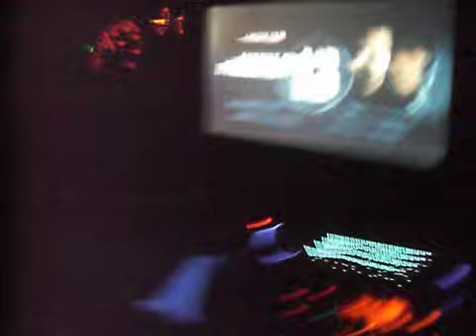RENAULT CLIO 1.6 TUNING SPORT LCD CON MUSICA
RITORNO DAL SALONE DI GINEVRA CON LA MUSICA A PALLA NELLA CLIO DI NICK